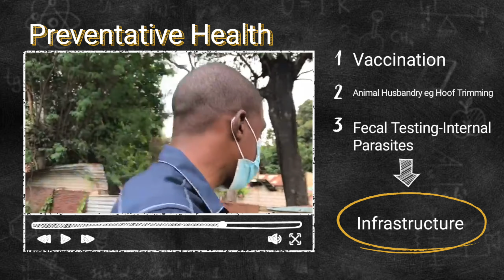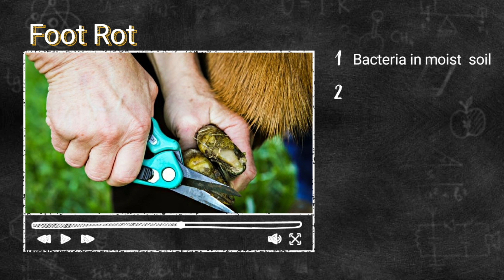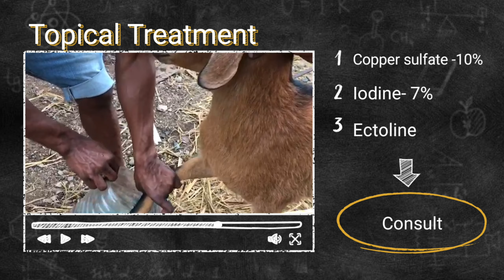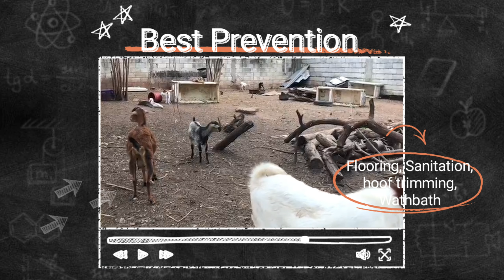How to take care of goat hoof issues (rainy season)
Rainy season foot rot tips and prevention strategies @farmerkhalil